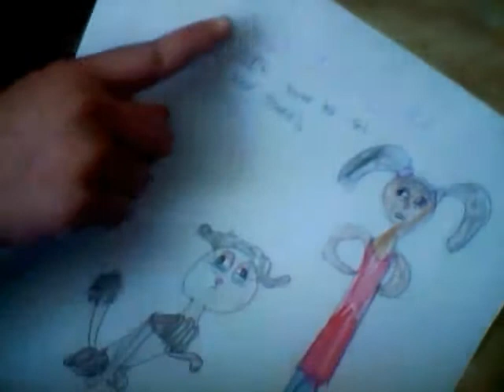Lpslover (KandyTv) FanArt!! ;D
Hey youtube whats up! I made another Video of my fanart. This time I drew the cast of Kandy Tv (Except for Fluffy, Pink Domo). Kandace is so cool. And it would mean so much to have Kandace see and comment my video. And no idiotic comments and stuff. BYEEEEEEE!!! XD